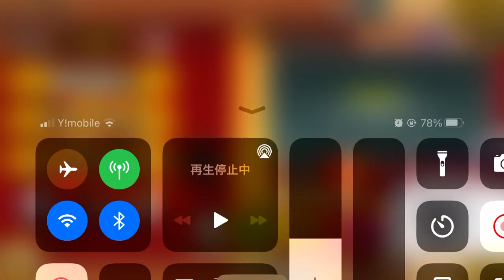【にゃんこ大戦争】紫マタタビのステージ紫電一閃 激ムズが黒い敵多すぎた